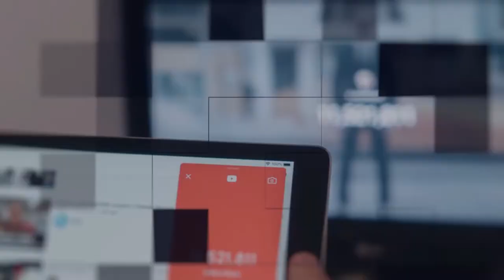Something Unbelievable Happens When Zookeepers Lock This House Cat In With A Lynx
HappyWorld : goo.gl/yUyJfq